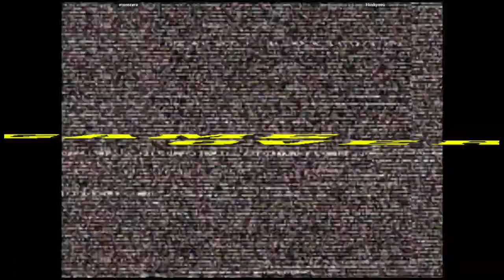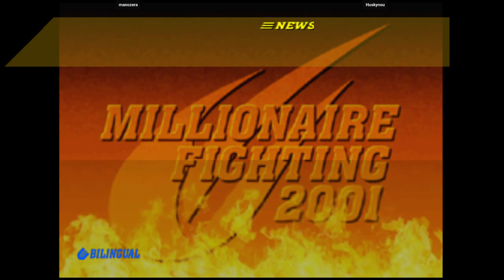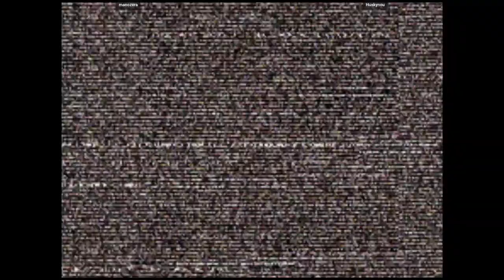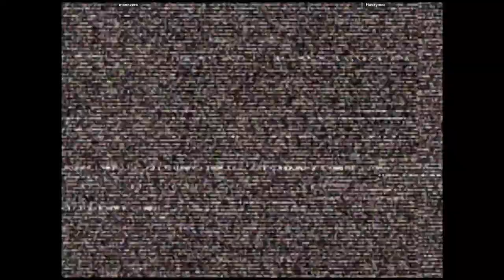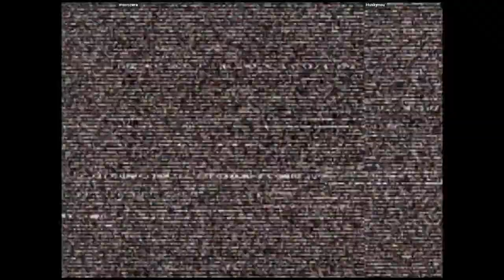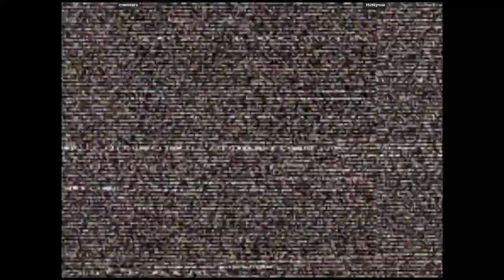CVS2 🕹 manozera VS Huskynou